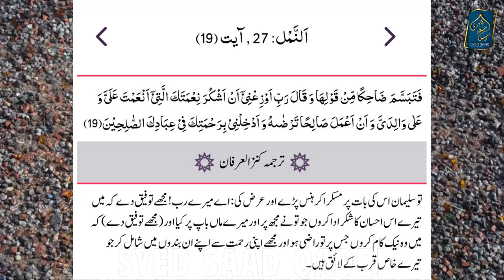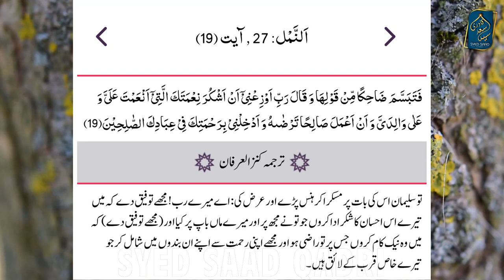How Deaf Ant Communicated Coming of Prophet Suleiman? Hazrat Suleman Aur Chunti | Ant Amazing Facts